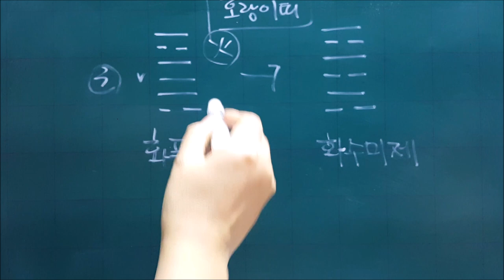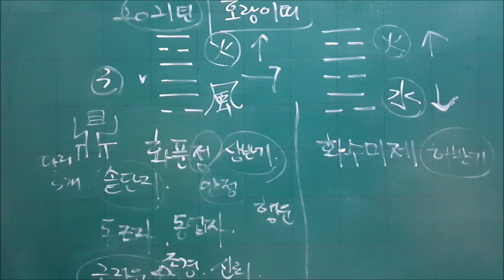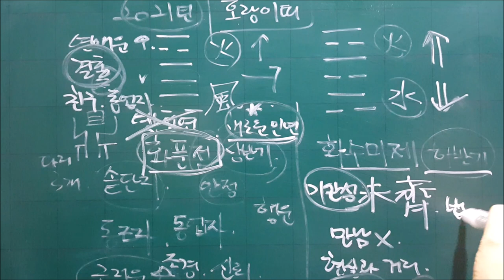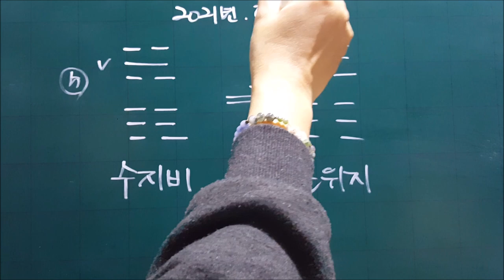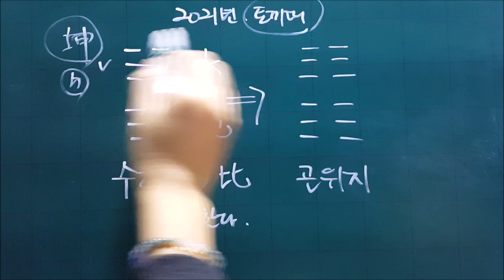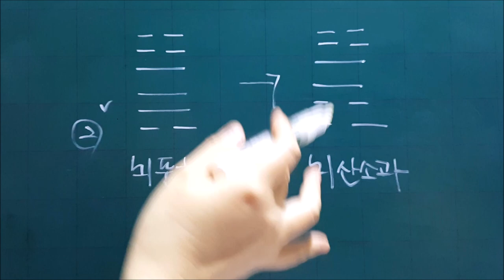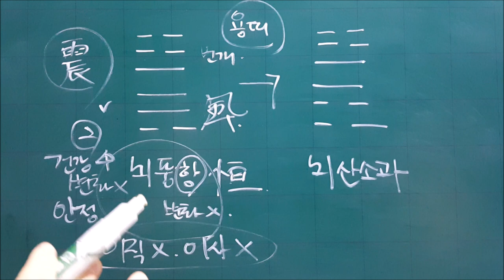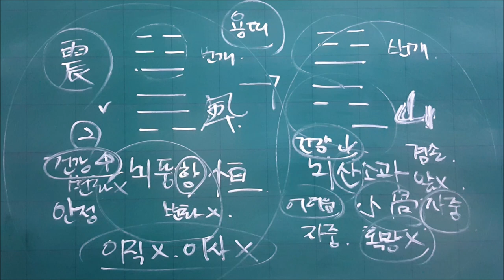미리보는 2021년 신축년(辛丑年) 호랑이띠,토끼띠,용띠 주역 신년운세